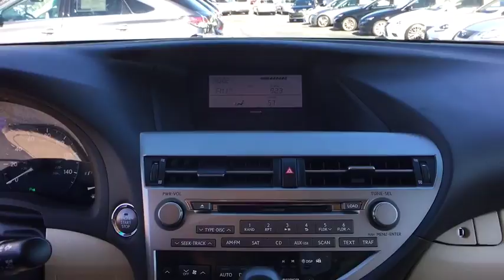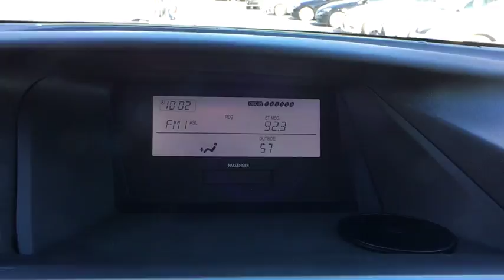2011 Lexus RX 350 Owings Mills, Pikesville, Ellicott City, Catonsville, Columbia, MD TL25351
2011 Lexus RX 350

CARFAX 1-Owner. RX 350 trim. Satellite Radio, Keyless Start, Dual Zone A/C, Premium Sound System, Aluminum Wheels, All Wheel Drive, Rear Air. CLICK ME!br /br /br /Rear Spoiler, MP3 Player, Privacy Glass, Keyless Entry, Steering Wheel Controls. br /br /EXPERTS CONCLUDEbr /The 2011 Lexus RX 350 leads when it comes to providing a plush ride, a luxurious cabin and everyday utility. -Edmunds.com. br /br /KEY FEATURES INCLUDEbr /All Wheel Drive, Rear Air, Premium Sound System, Satellite Radio, Aluminum Wheels, Keyless Start, Dual Zone A/C br /br /BUY WITH CONFIDENCEbr /CARFAX 1-Owner br /br /OUR OFFERINGSbr /Thank you for visiting Baltimore Maryland's exclusive Certified Pre-Owned Lexus Dealership featuring exotic trades from Audi, Acura, BMW, Bentley, Infiniti, Jaguar, Land Rover, Mercedes-Benz, Porsche and Volvo. With financing available on all cars and certified rates as low as 2.90%, we are here to serve all your automotive needs. Call or stop by today. br /br /Pricing analysis performed on 3/25/2017. Please confirm the accuracy of the included equipment by calling us prior to purchase. br /
HEATED & VENTILATED FRONT SEATS,INTUITIVE PARKING ASSIST,PREMIUM PKG,WOOD & LEATHER WRAPPED STEERING WHEEL & SHIFT KNOB,Acoustic noise-reducing windshield glass,Automatic on/off headlamps w/delay-off feature,Compact spare tire,Integrated front fog lamps,Intermittent rear wiper/washer,LED brake lamps,Privacy glass,Rear bumper protection,Rear spoiler -inc: integrated AM/FM antenna,UV ray-reducing window glass,Water-repellent front door glass,10-way pwr front bucket seats -inc: pwr lumbar  adjustable headrests,Chrome inside door handles,Coat hooks,Driver seat easy exit -inc: auto away/return,Dual front/rear assist grips,Dual sliding sun visors -inc: illuminated vanity mirrors  slide extensions,Electrochromic rearview mirror w/compass,Front door map storage pockets,Front seat belt warning light,Front seatback pockets,Front/rear cupholders,Gated shift knob,HomeLink programmable garage door opener,Illuminated entry,Leather wrapped pwr tilt/telescoping steering wheel w/audio & display controls,Lexus personalized settings,Lighting -inc: LED glove box  center console box  incandescent dome light w/white LED spot lights  incandescent foot lights  door courtesy lights  front cupholders  front/rear map lights  cargo area,Metallic accents -inc: center instrument panel,Organic light-emitting diode (OLED) multi-information display,Pwr fuel door release,Rear storage compartment under cargo area floor,Rear window defogger,Reclining/sliding rear 40/20/40 split fold-down seat -inc: adjustable headrests,Tonneau cover,Wood trim,3.5L DOHC SFI 24-valve V6 engine -inc: dual variable valve timing w/intelligence (VVT-i),6-speed multi-mode automatic electronically controlled transmission -inc: OD  snow mode,Active torque control,All wheel drive,Front/rear stabilizer bars,Independent double wishbone rear suspension -inc: coil springs,Independent MacPherson strut front suspension -inc: coil springs,Pwr front ventilated & rear solid disc brakes,Pwr rack & pinion steering w/pwr assist,Tool kit,,3-point front seat belts -inc: pretensioners  force limiters  anchor height adjusters,3-point rear seat belts -inc: pretensioners,4-wheel anti-lock braking system (ABS) -inc: brake assist  brake override system,All-outboard seating emergency locking retractor (ELR),Child safety rear door locks,Collapsible brake pedal,Collapsible steering column,Daytime running lights,Dual front advanced airbag supplemental restraint system (SRS) -inc: crash severity & occupant detection sensors,Dual front knee airbags,Dual front seat active headrests w/whiplash protection,Enhanced side-impact protection,First aid kit,Front passenger & rear outboard seating automatic locking retractor (ALR),Front seat-mounted side-impact airbags,Front/rear crumple zones,Front/rear side-curtain airbags w/roll sensor,Side-impact door beams,Tire pressure monitoring system,